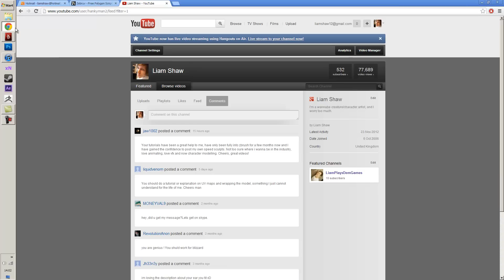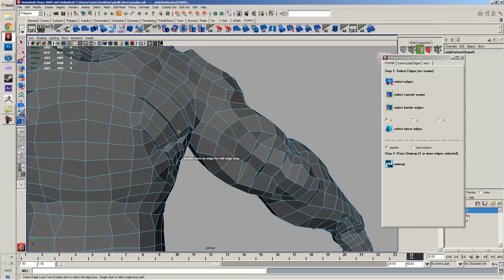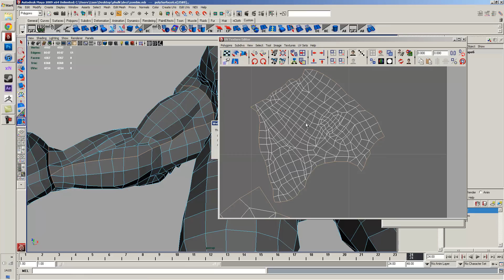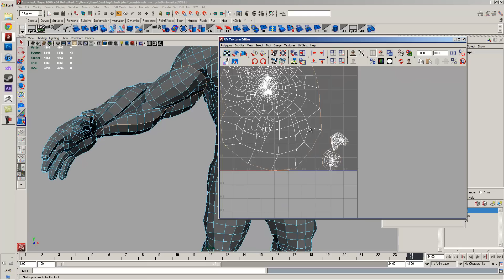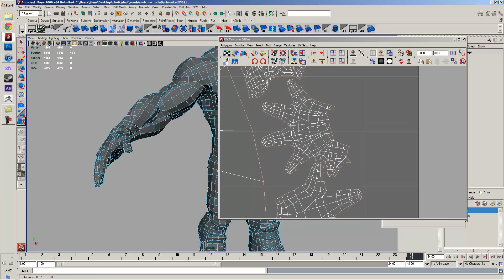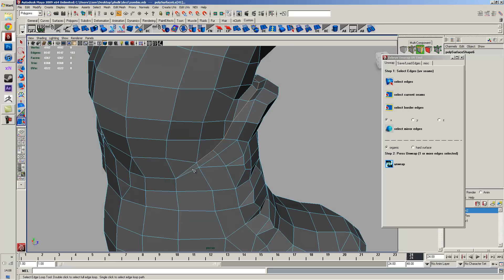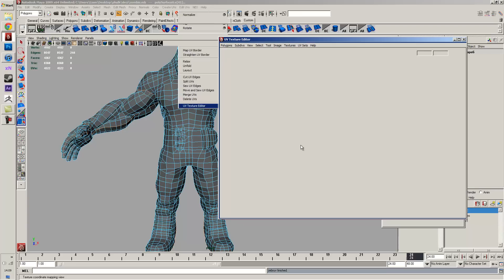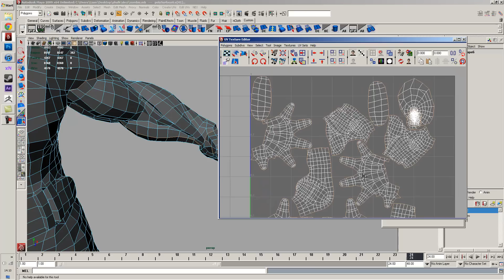Question from Liquidvenom - How to unwrap or make uvs on a model (maya specific)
Nuther question, might do a part 2 to this as I sort of feel like I could of answered it further like making sure you're uv maps are optimized ect.

I can only answer this question for maya users, as that's like what I use xD.